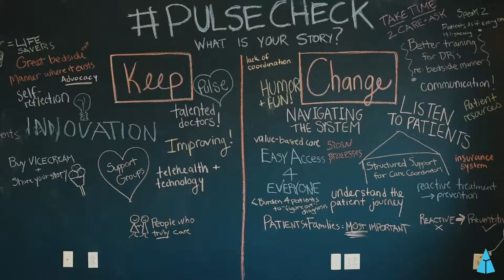Boston Speaks - How to Grow Your Tribe